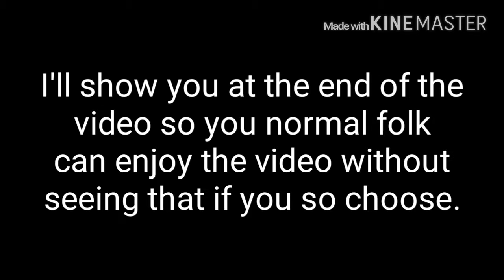PRACTICING ACCENTS - Everyday May 28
Practicing Cockney, British Neutral, and Scottish accects

The reading is an excerpt from "Snow White Gets Her Say" by Chris Wird

This part is about the story of Rumpelstiltskin.